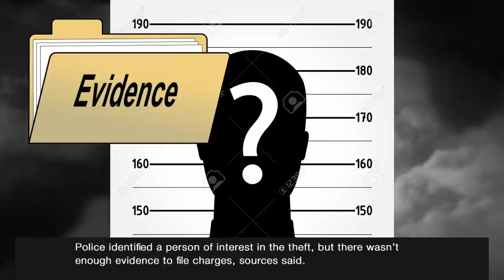Aretha Franklin may have been WHAT?! ON NO!!😲🤭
My-My-My, it has hit the fan, because its been noted that ArethaFranklin’s body is set to be exhumed in a chilling _____investigation, after police discovered her $80 million fortune was looted before she pass oh yes!